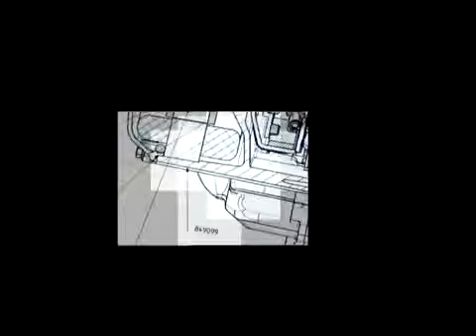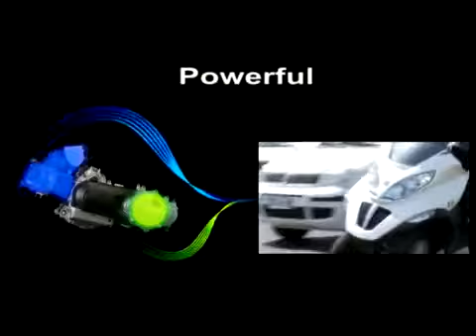Piaggio MP3 Hybrid - Official Launch Video